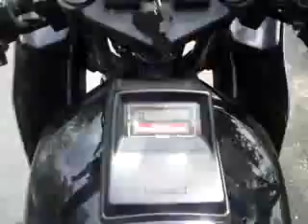KAWASAKI GPZ 550